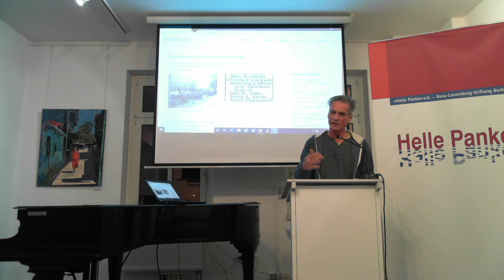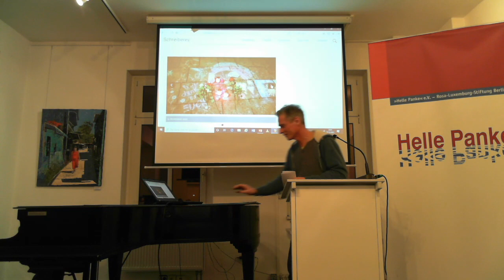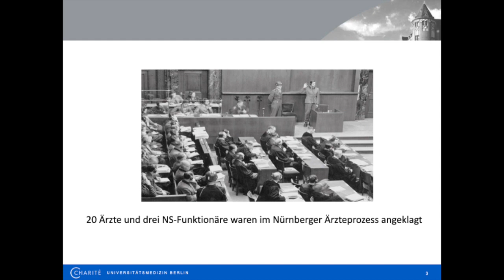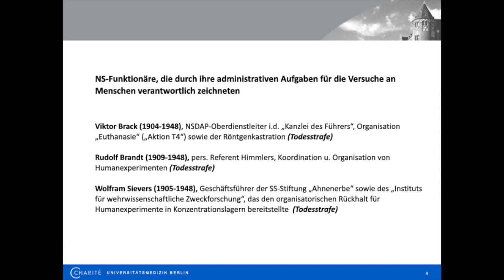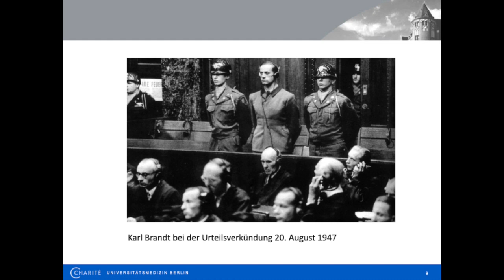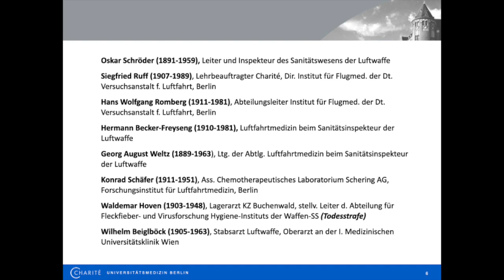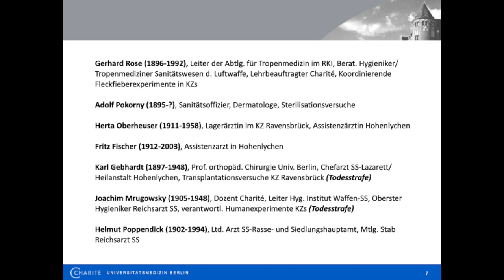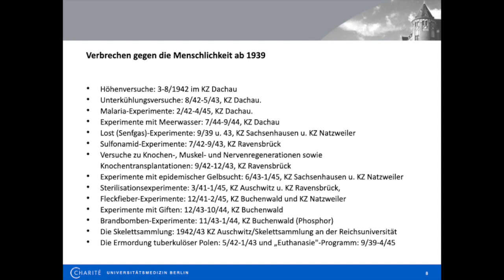75 Jahre NS-Ärzteprozess in Nürnberg. Das Schicksal G. Seeligs & die Verbrechen deutscher Mediziner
Aufzeichnung vom 9. Dezember 2021
00:04 Begrüßung durch Fabian Kunow
00:58 Holger Siemann gibt uns eine Einführung in das Leben von Gustav Seelig
17:53 Referat zum NS-Ärzteprozess von der Medizinhistorikerin Prof. Dr. Sabine Schleiermacher (Charité - Universitätsmedizin Berlin - Institut für Geschichte der Medizin).

In der Kopenhagener Straße 11 lebte bis zu seiner Deportation Gustav Seelig. Es ist das Grundstück neben dem Veranstaltungsraum der Hellen Panke. Heute erinnert dort ein Stolperstein an ihn und seine Frau Clara Seelig. Bis zu ihrer Deportation nach Auschwitz erlebte das Ehepaar die ganze Palette antisemitischer Verfolgung, welche Jüdinnen und Juden während des Nazi-Faschismus ausgesetzt waren: Systematische Entrechtung, Zwangsarbeit, Ausplünderung durch die Nachbarn und willkürliche Verhaftung. Nach der Ankunft in Auschwitz wurde Clara Seelig ermordet. Gustav Seelig musste wieder Zwangsarbeit verrichten. Bei einem Aufenthalt im Lager-Lazarett geriet er in die Fänge verbrecherischer Nazi-Ärzte und „Wissenschaftler“.
Er wurde ausgewählt von Mitgliedern der SS-Organisation „Ahnenerbe“ als Ausstellungs- und Forschungsobjekt für ein geplantes Museum über Juden nach ihrer vollendeten Vernichtung im Einflussgebiet der Nazis. Dafür wurde Gustav Seelig im KZ Natzweiler-Struthof vergast und sein Leichnam dem NS-Arzt August Hirt, Anatomieprofessor an der Reichsuniversität Straßburg, zur Verfügung gestellt. Dieses Kapitel des Holocaust und damit das Schicksal von Gustav Seelig wurde Bestandteil des NS-Ärzteprozesses im Jahr 1946. In diesem Kriegsverbrecherprozess wurden verschiedene Verbrechen von NS-Medizinern durch die Alliierten zur Anklage gebracht.

Am 9. Dezember jährt sich der 75. Jahrestag des Beginns der NS-Ärzteprozesse. Anlass für uns in Kooperation mit dem Verein demokratischer Ärzt*innen (Vdää), hierzu eine Geschichtsveranstaltung auszurichten.